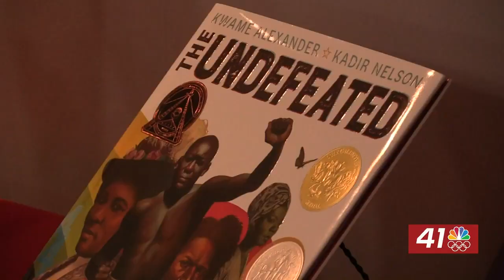Reading with Kings holds graduation ceremony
WARNER ROBINS, Georgia(41NBC/WMGT)— The Reading with Kings started for the first time this summer, with the goal of reaching out to boys in the area, to encourage them to read.